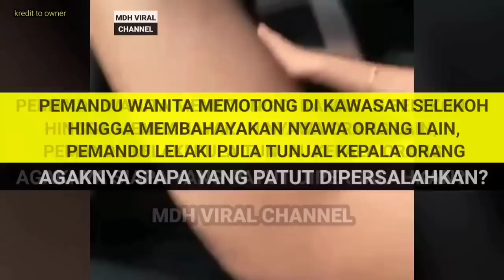LELAKI TUNJAL KEPALA PEMANDU WANITA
LELAKI TUNJAL KEPALA PEMANDU WANITA. memaparkan perselisihan faham antara dua pemandu hinggakan pemandu lelaki tersebut bertindak menunjal kepala pemandu wanita.